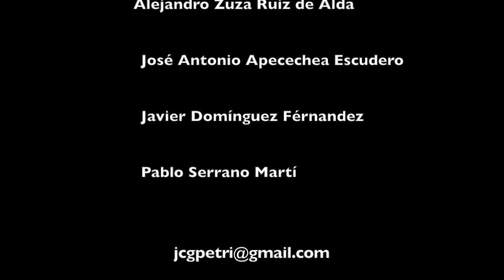Ordenaciones DIACONALES 2014 CATEDRAL de Pamplona 1ªParte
Si quieres ver mis fotos:
Ordenaciones DIACONALES  2014 Pamplona 1ªParte
El pasado 23 de noviembre, a las 17.00 h., tuvo lugar en la Catedral de Pamplona, las ordenaciones diaconales. El Arzobispo de Pamplona y Obispo de Pamplona, Mons. Francisco Pérez, presidió la eucaristía ordenó diáconos a José Antonio Apecechea, Javier Domínguez, Iñigo Serrano, Alejandro Zuza y Pablo Serrano.

Los nuevos diáconos son:
- Íñigo Serrano Sagaseta de Ilúrdoz: Natural de Sesma. Estudio en el Colegio público Virgen de Nievas y después en el Instituto de Lodosa. Posteriormente realizó los estudios de Historia en la Universidad de Navarra. Tiene 30 años.
- Alejandro Zuza Ruiz de Alda: Tiene 31 años y es natural de Pamplona. Estudió en el colegio jesuitas de Pamplona y después hizo la carrera de Publicidad y Relaciones Públicas en la Universidad de Navarra.
- José Antonio Apecechea Escudero: Es de Goizueta. Estudió el bachillerato en el Colegio San Miguel de Aralar de Pamplona y después realizó la carrera de Geografía e Historia. Tiene 55 años.
- Javier Domínguez Fernández: Natural de Barañáin, tiene 26 años. Estudio en el Colegio Irabia y posteriormente realizó la carrera de Historia.
- Pablo Serrano Martí: Empezó en el Seminario en el año 2006 en Santo Domingo, en la República Dominicana. Estuvo dos años allí y después lo enviaron al Seminario de Pamplona. Ahora está haciendo la licenciatura de Teología Moral y Espiritual.